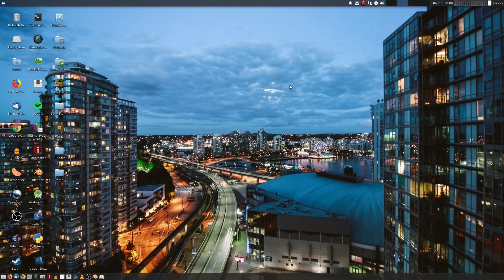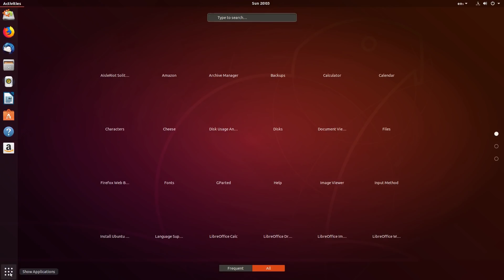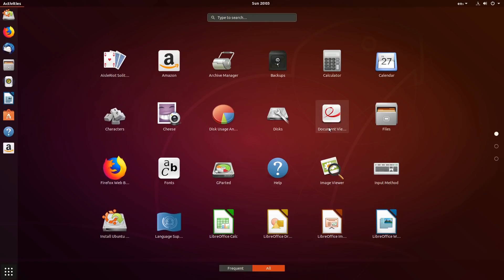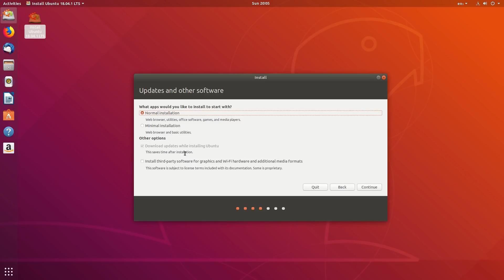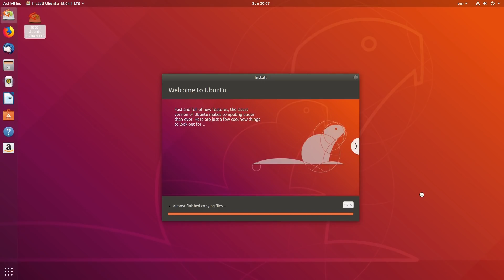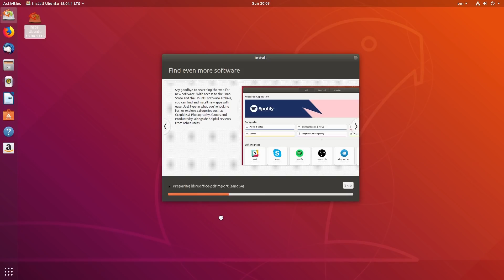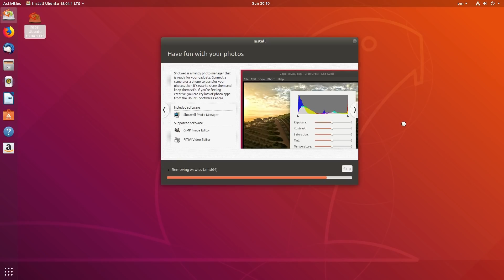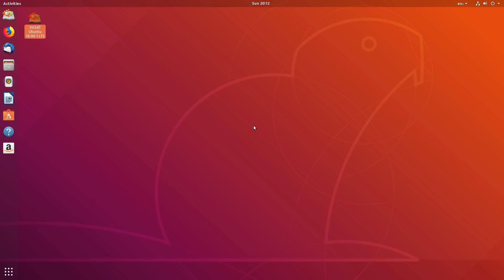New To Linux?, Let's Install Your First Linux OS.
Now I don't normally do new user content to be honest, but I thought now might be the time to do it, so here we install Ubuntu 18.04 for the first time Linux user just to show you how easy and quick it really is for a first timer...nice